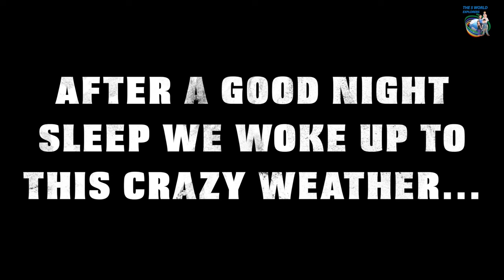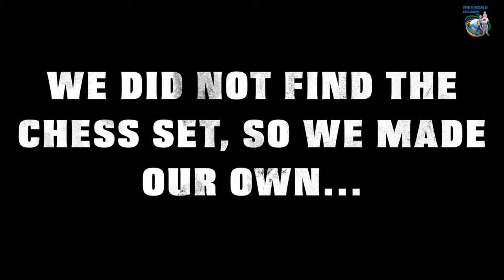Exploring the incredible Urban Art Project in Djerbahood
Our time here in Tunisia is a bit tight so we are making the best of it. Unfortunately, the weather was;t very cooperative, but I like to think that it simply helps us be more selective on what to experience. So when we arrived at Djerba island we had to make a choice and we picked Djerbahood! Why? because it is an amazing art open-air museum, truly inspiring!

More precisely it was a street art event in which artists from all over the world gathered in the village of Erriadh to create 250 mural paintings. The project was established by the Itinerrance de Paris gallery in June 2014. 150 street artists of 30 different nationalities participated in the event.

Wouldn't it be amazing if this type of project was done in more parts of the world? It would add more color and creativity to our lives!